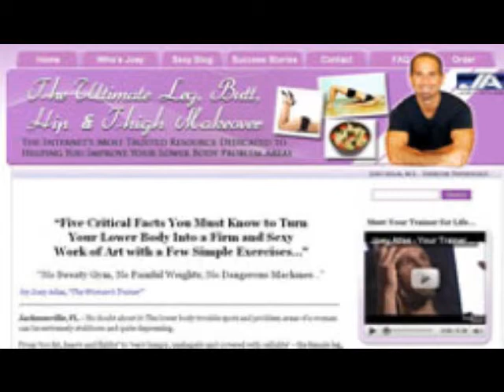Cellulite Treatment Review For Every People